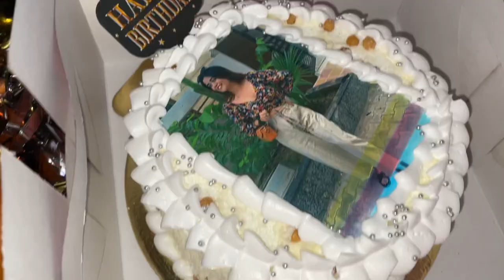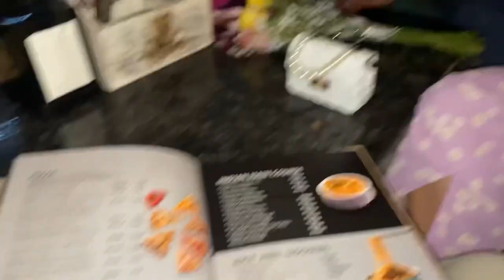Besties birthday vlog | Sonal’s birthday celebration at fellas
Hello guys welcome back to my YouTube channel if you’re new here is don’t forget to subscribe to my channel also press the bell icon so that you get notifications of My upcoming videos￼.

So in this video I’m going to share my Besties birthday vlog and this video is totally totally dedicated to her￼

Hope you Guys will enjoy this video and if you have enjoyed this a little bit don’t forget to like share with your friends and family and drop your valuable comments￼.

Thankyou❤️❤️